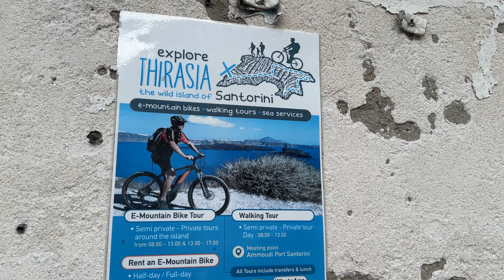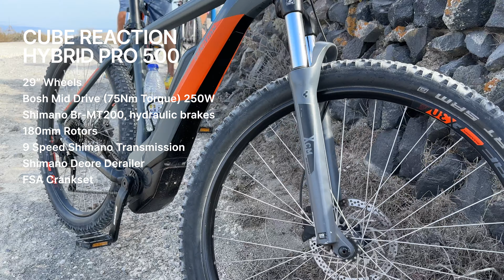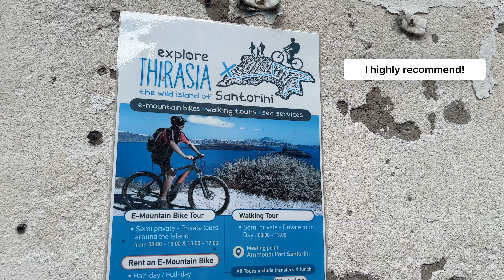Unlock Santorini's Hidden Gem: Ebiking Adventure in Thirasia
While visiting Santorini, Greece, I saw a flier for touring Thirasia on ebike. Of course, I had to check it out. I found this to be one of the highlights of our Greece vacation.

🔥CAMERA EQUIPMENT
Insta360 X3
GoPro Hero 12 Black
GoPro Chest Strap
DJI Mic - Wireless Microphone System

🔥DRONE GEAR
DJI Mini 4 Pro

🔥BAG
NOMATIC McKinnon Camera Backpack

santorini, thirasia, greece, ebike tour santorini, ebike tour thirasia, thirassia, things to do in santorini, what to do in santorini, therasia